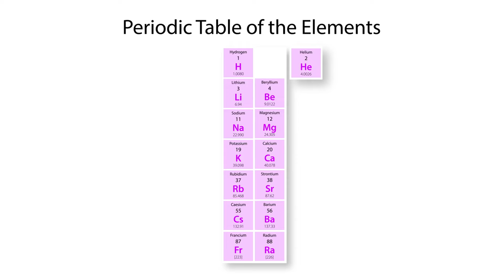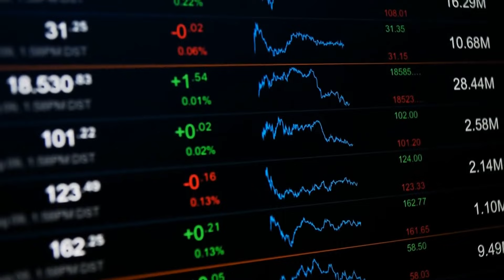Sodium may soon replace Lithium as the base material for Batteries!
▬▬▬▬▬ About Your Dose of Curiosity ▬▬▬▬▬
In this channel, we bring you interesting and fun videos about science and technology, with a focus on space. We try to share the latest scientific discoveries, review the emerging and cutting-edge technologies, and bring you stories that will inspire you in your own discoveries.